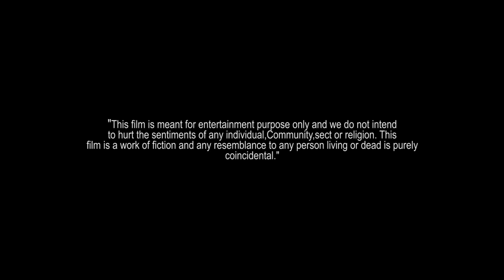I m a peaky blinder ll BURNING DESIRE ll ft- lal shivom pratap singh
In frame - lal shivom pratap singh
Cinematography by- javed khan
Copyright of otnicka peaky blinder
Song - otnicka i m peaky blinder